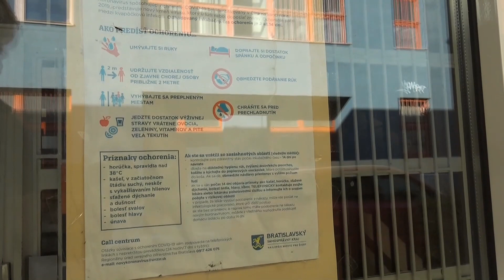S odborníčkou o imunite